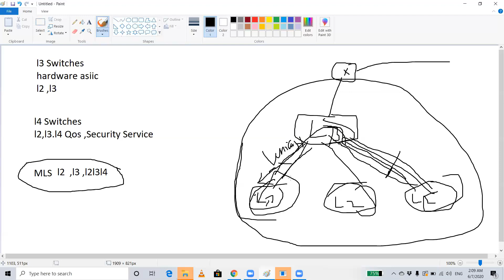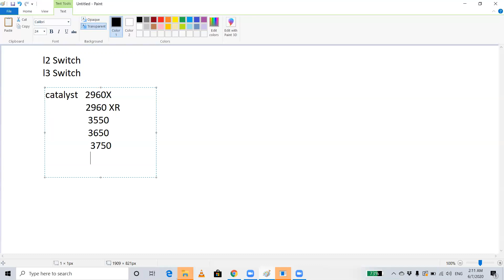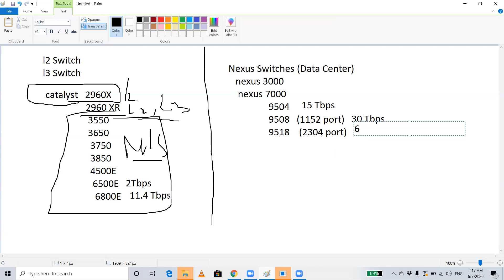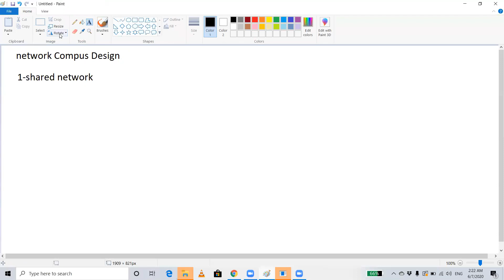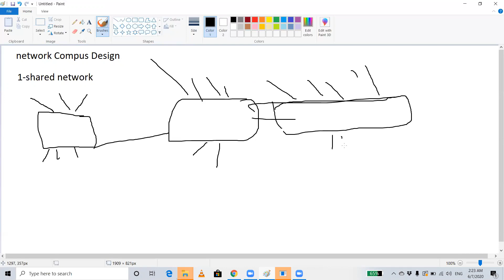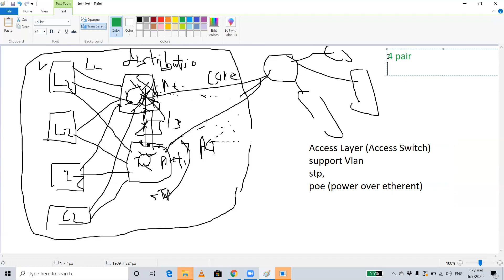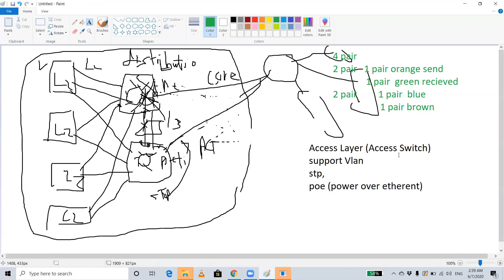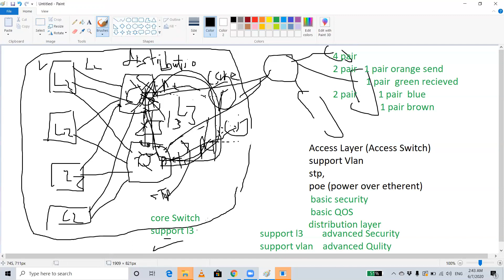103.Local area Netwok Devices Part3